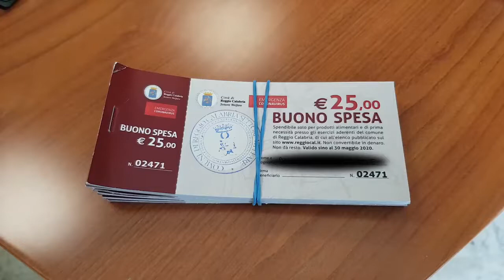FALCOMATÀ: SONO ORGOGLIOSO DI VOI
SONO ORGOGLIOSO DI VOI

Prima mi sono arrabbiato, è vero, ma sono orgoglioso della stragrandissima (si potrà dire?) maggioranza dei reggini perché abbiamo un cuore infinito.

Stamattina un esercito di oltre 100 fra volontari, associazioni, protezione civile, croce rossa, dipendenti comunali, polizia municipale, ha consegnato in poche ore i buoni spesa a oltre 750 famiglie reggine e un po’ di uova di Pasqua ai bimbi più fragili della nostra città.

Stiamo attraversando insieme questa tempesta consapevoli che “nessuno si salva da solo”.

Buon sabato santo Reggio, come state?

Giuseppe Falcomatà Sindaco di Reggio Calabria e della Città Metropolitana